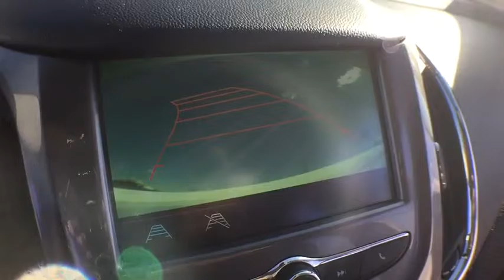2017 Chevrolet Cruze Clarkston, Waterford, Lake Orion, Grand Blanc, Highland, MI 170281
2017 Chevrolet Cruze  - Stock#: 170281 - VIN#: 1G1BE5SM7H7120199

Bowman Chevrolet
6750 Dixie Hwy

* 2017 Chevrolet Cruze LT...Features include: Bluetooth, Rear Vision Camera, OnStar Navigation, 7.0'' Touch-Screen with MyLink, SiriusXM Satellite Radio, Built in WiFi, Remote Vehicle Start, Heated Front Seats, Power Heated Mirrors and Keyless Entry. Prices do not include taxes, title, license, and doc fee. Price includes: $500 - General Motors Consumer Cash Program. Exp. 02/28/2017, $1,500 - GM Competitive Lease Private Offer. Exp. 02/28/2017